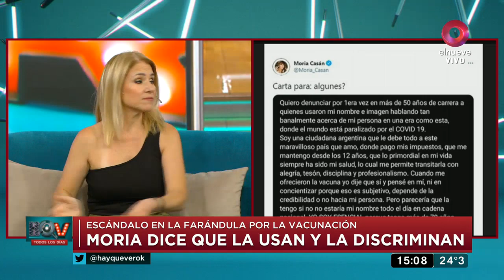Hay Que Ver: La furia de Moria Casán tras la polémica con la vacuna: ‘Son ignorantes y prejuiciosos’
Luego que la Provincia diera marcha atrás a la campaña de inmunizar a referentes del espectáculo, Moria Casán hizo su descargo y apuntó contra aquellos que la cuestionaron.